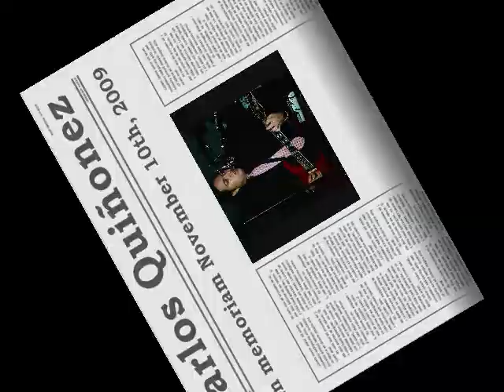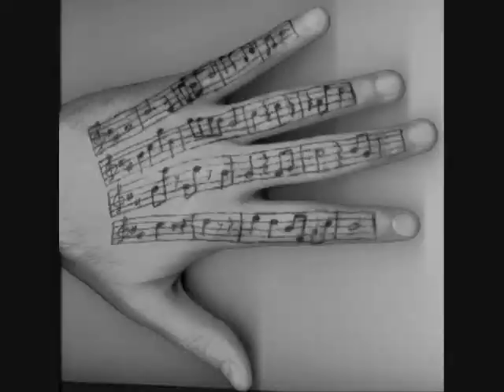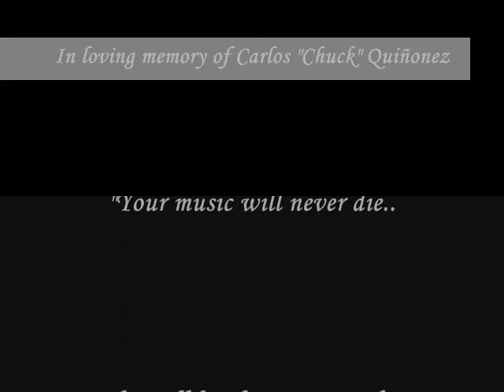A Tribute to Carlos "Chuck" Quinones Salas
This is a tribute to a great musician, friend and brother, that passed away in November 10th, 2009.  His name was Carlos "Chuck" Quinones Salas, ex-lead guitar and vocal of Pardual, Santoinocente and current lead guitar and vocal of Violetaz. (Disclaimer: The song  "Y seras cancion" belongs Big Simon Band, such as all its rights.  This song is used for entertainment purposes and none profit are obtained of its use. [[[Thanks to Big Simon Band for this great song who was made as a tribute to Big Simon.]]])